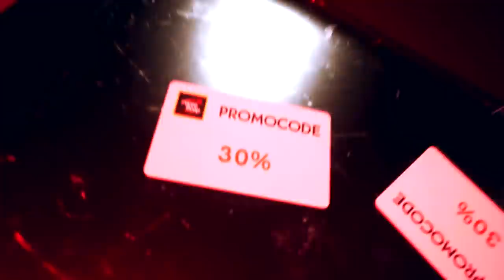"VOLTA!! É SÓ RECUAR!!" Saint (Águia 2, LV 13) - Analisando Inscritos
- Acesse o FORCEDROP (cupom "Gio" dá 35% de BÔNUS no seu depósito)
- Compre SKINS na Bleik Store! Utilize o cupom "gio" pra descontos! Acesse
Utilize a bind pra apoiar o Giozera: bind "tecla" "say Aprenda CS:GO com um coach profissional!